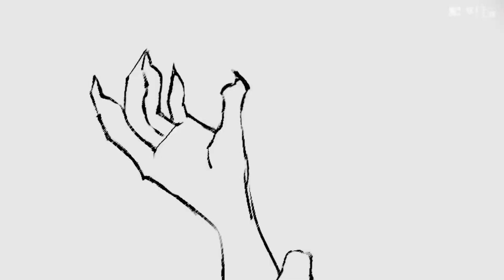“Let’s go to heaven!!” | animation(?) meme | RPG! AU lore | No One